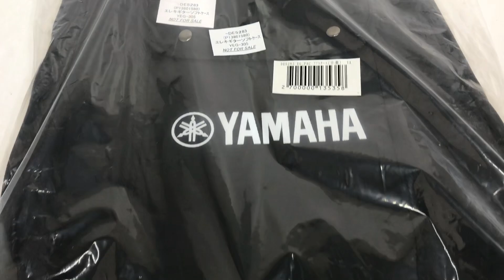★YAMAHA PACIFICA エレキギター PAC012 スタンド 未開封ソフトケース付き ギター ヤマハ 動作確認済み （検）Fender 軽音 ★y23120803